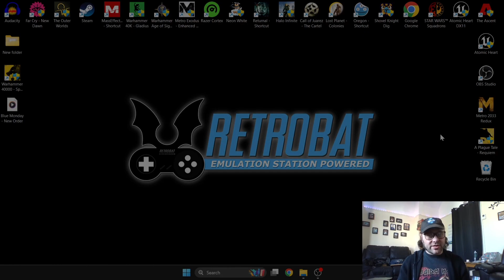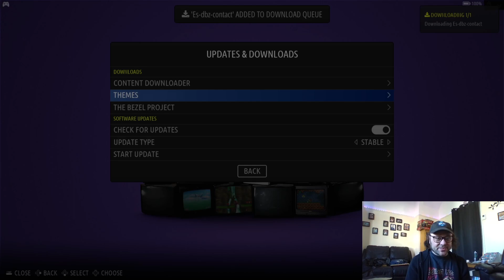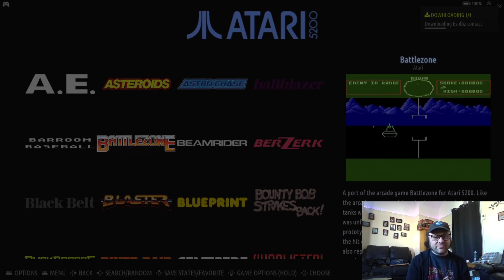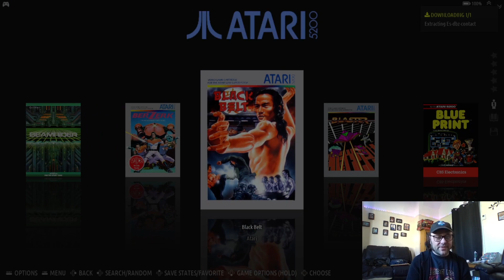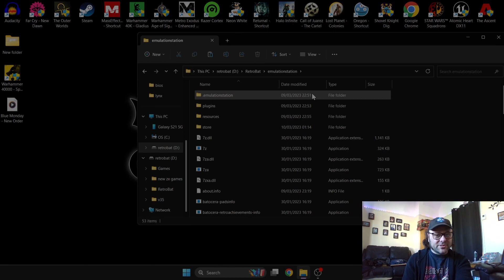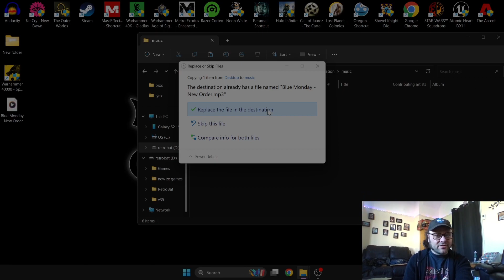Retrobat ☆ How to Add Custom Frontend Music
in todays Retrobat frontend guide. I will be showing you how to easily add your own custom music for the Retrobat frontend background.